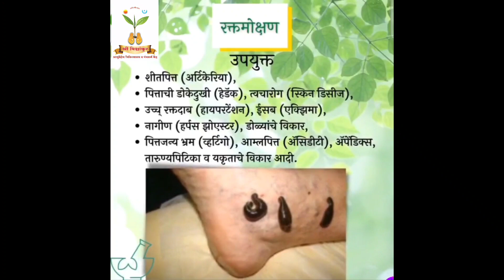Panchkarma Introduction 1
In this video we shows short information about panchkarma. Make sure about to do panchakrma for detox your body and maintain your immunity.
panchkarma shows various benifits. Do visit nearer Panchkarma specialist.